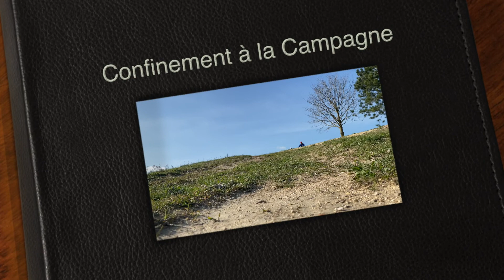Confinement à la Campagne